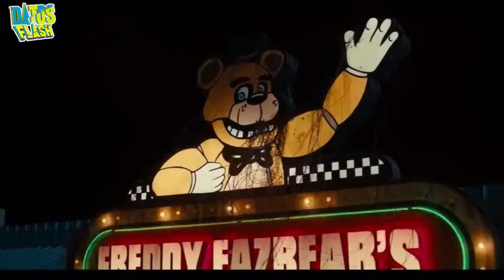😱FNAF Y los 10 Trajes más PELIGROSOS USADOS por ACTORES!!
😱Sin duda alguna, el trabajo de  un actor es algo más que rosas y premiaciones. Son varias las anécdotas que rodean el mundo del cine. Para caminar por la alfombra roja, los actores arriesgan su comodidad e incluso su vida al momento de comprometerse con un papel. Y es el caso de estos 10 actores que tuvieron que usar trajes algo locos que los hicieron sufrir hasta decir basta y en un caso veremos  que hasta hizo que perdiera la vida. Veamos de quienes se trata.

Aquí en este apartado veremos los trajes mas incomodos que actores de Hollywood y extras tuvieron que usar para poder cumplir sus papeles en películas famosas.